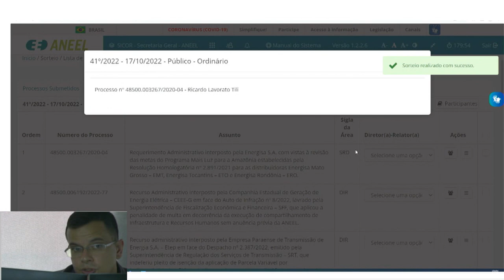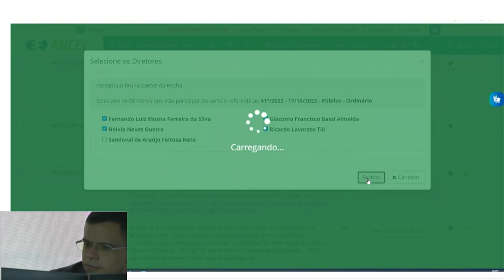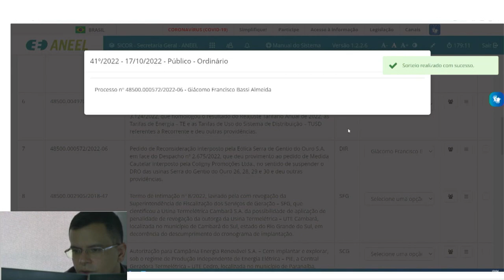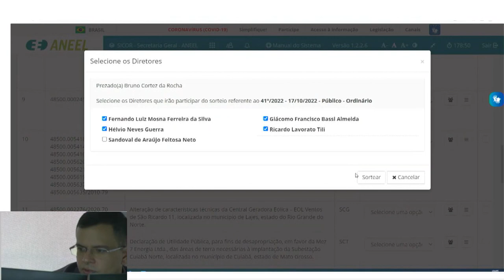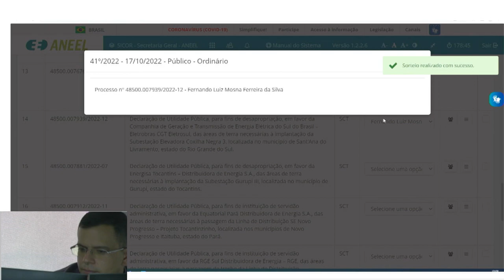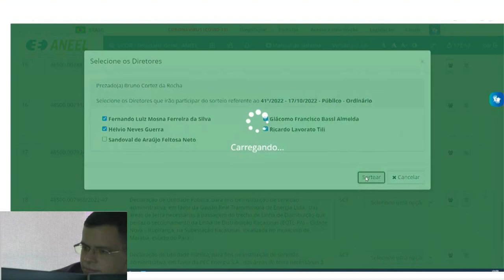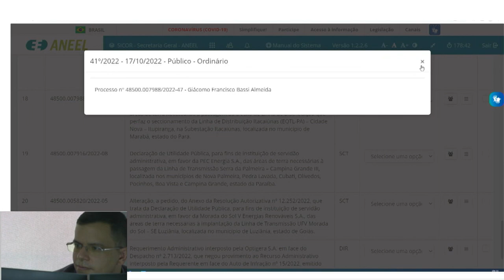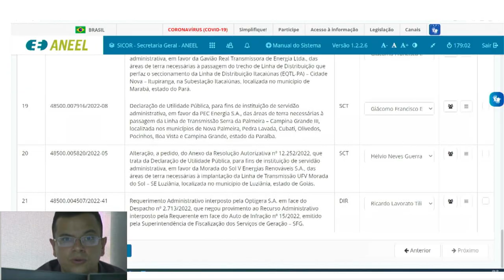41ª Sessão de Sorteio Público Ordinário de 2022 - 17/10/2022